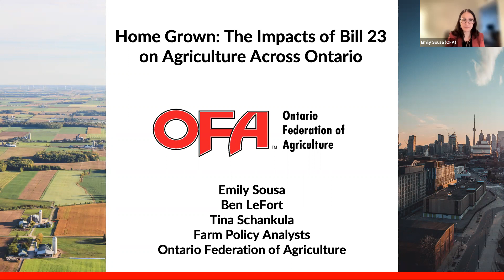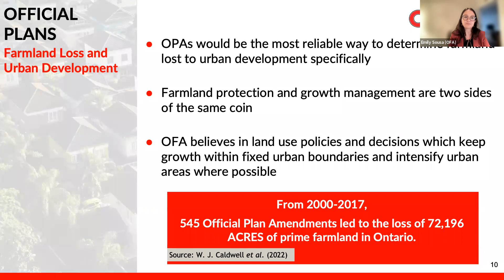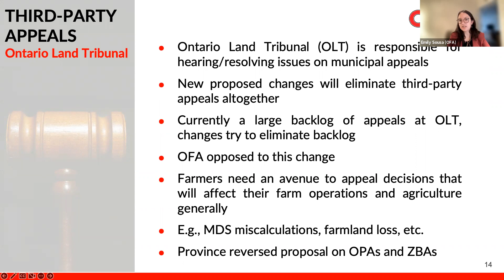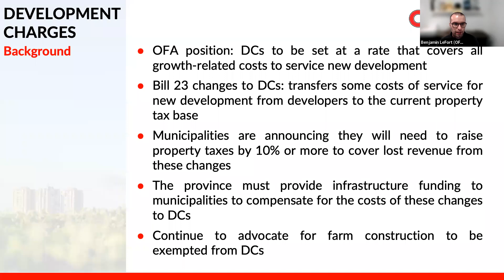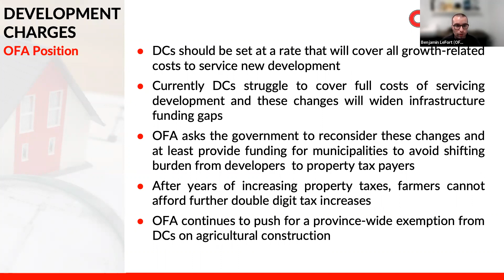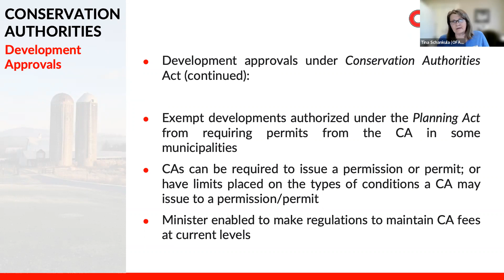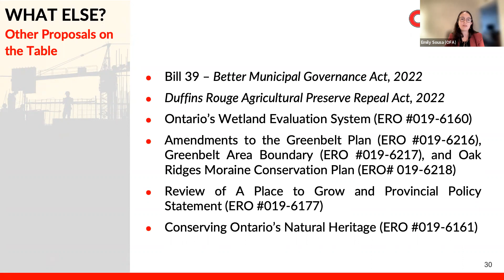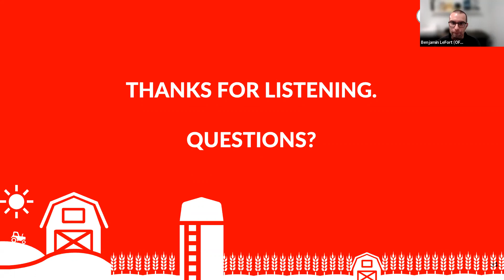Home Grown: The Impacts of Bill 23 on Agriculture Across Ontario (OFA)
This webinar provides a background on agricultural land use planning and farmland loss in Ontario, the challenges, opportunities, and impacts of Bill 23 and how individuals and county federations can engage in the land use planning process as critical stakeholders.

Participants learned about farmland loss statistics in Ontario, as well as learn about recent provincial housing initiatives and how these impact agriculture. Topics covered throughout the webinar included both background and changes to farm loss and urban development, third-party appeals, development charges, conservation authorities and more.